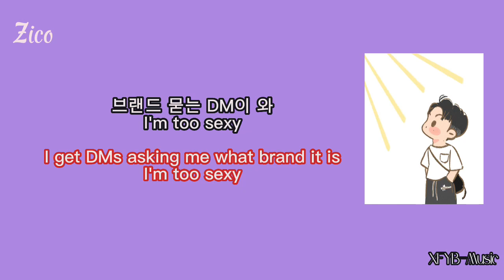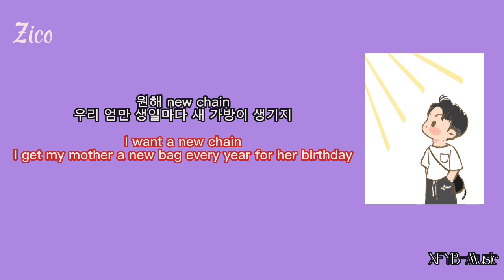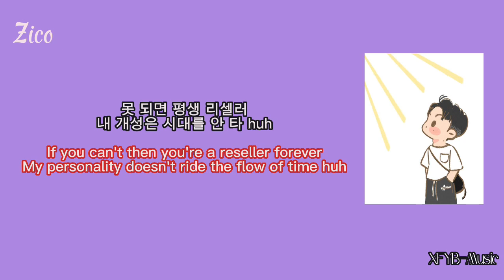ZICO (지코) - NEW THING (새삥) (Feat. Homies (호미들) [Korean Lyrics & English Translation]